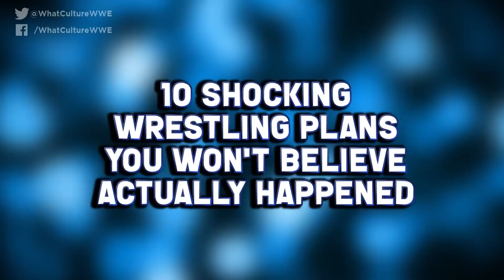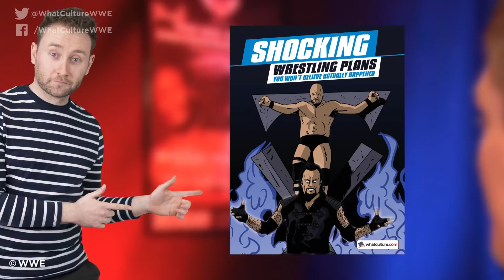10 Shocking Wrestling Plans You Won't Believe Actually Happened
What The World Is (somehow, still) Watching.